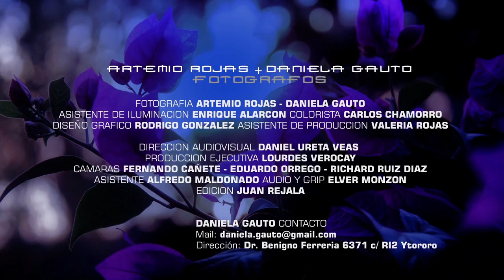Trailer 2 Antonella Maria & Jose Miguel HD